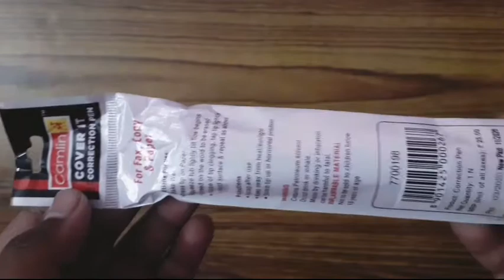"Camlin Cover It Correction Pen 8 ML" Review!!!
"Camlin Cover It Correction Pen" Review!!!

Purchase Links :

Camlin Cover It Corection Pen :